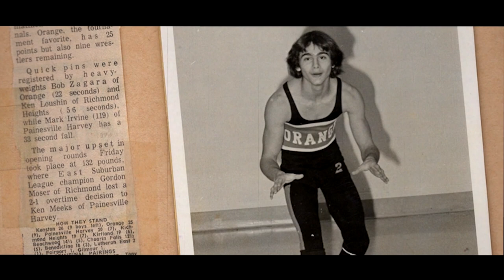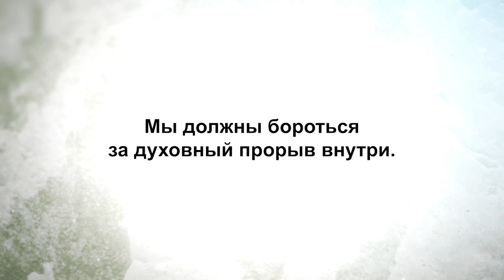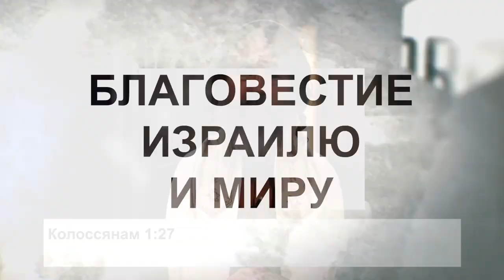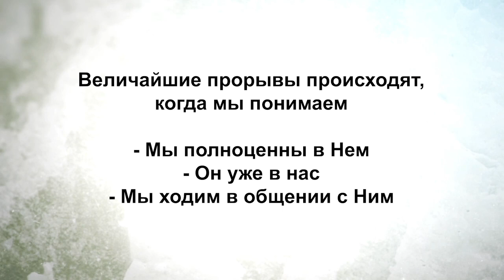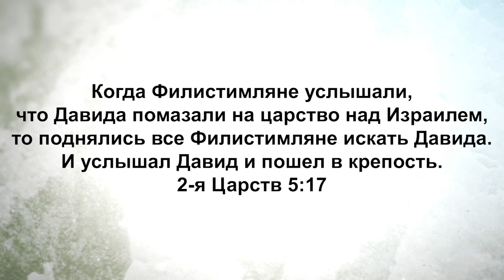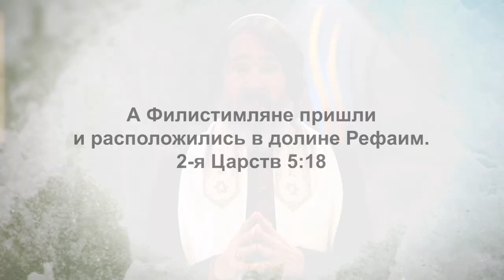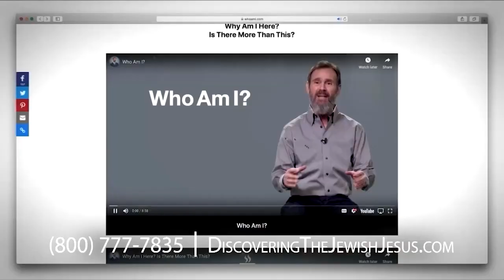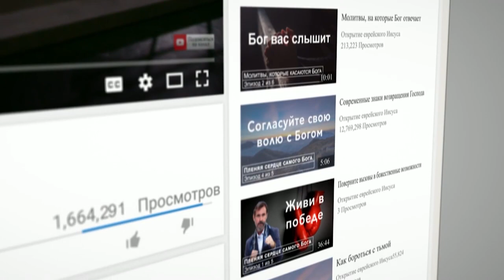ВЕЛИЧАЙШИЙ ПРОРЫВ. «Узнавая еврейского Иисуса» (232)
Добро пожаловать, во имя Господа, на этот выпуск передачи «Узнавая еврейского Иисуса»! Продолжайте идти от силы к силе!

В своем новом послании раввин Шнайдер фокусирует внимание на том, что все мы хотим прорыва, который не исчезнет.

В нашей жизни бывают вещи, которые могут дать нам прорыв в самых разных обстоятельствах. Но, когда эти обстоятельства заканчиваются, с ними заканчивается и прорыв. А нам нужен постоянный прорыв.